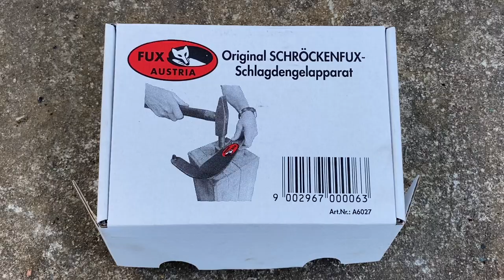Приспособление для отбивки ручной косы FUX. Показываю как нужно отбивать ручную косу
Приспособление для отбивки ручной косы пригодится для тех, кто ранее не занимался отбивкой ручных кос. Прост в установке и использовании. Минимум шансов испортить косу